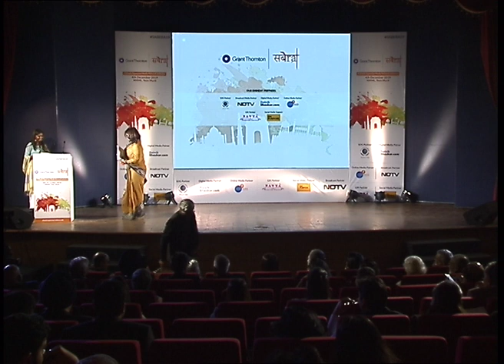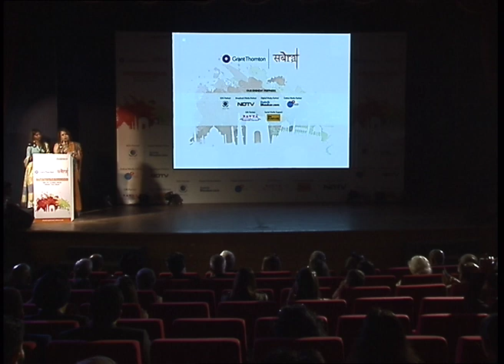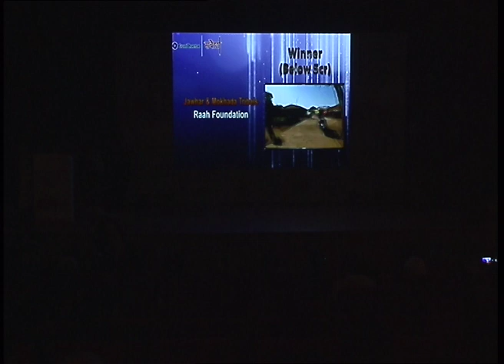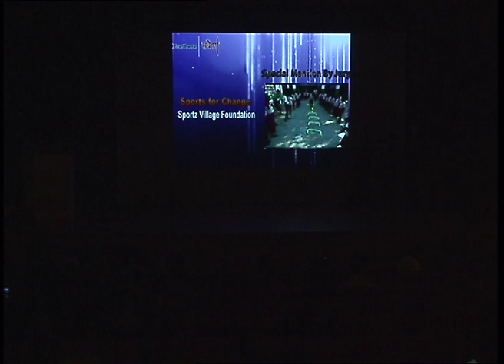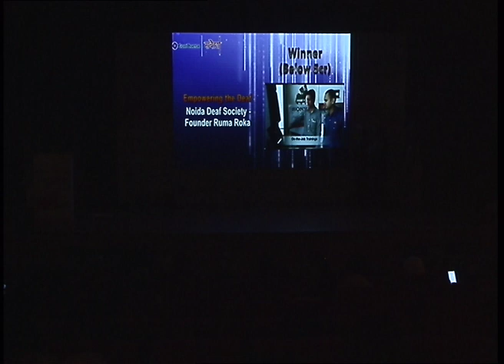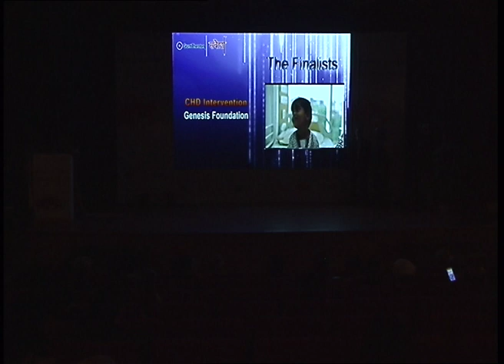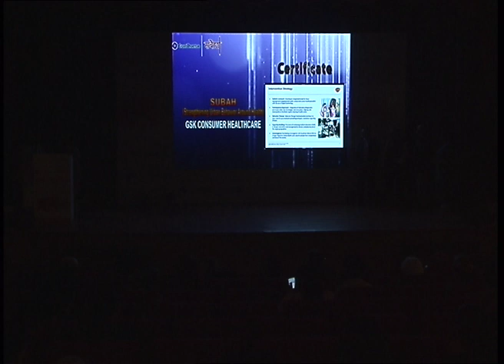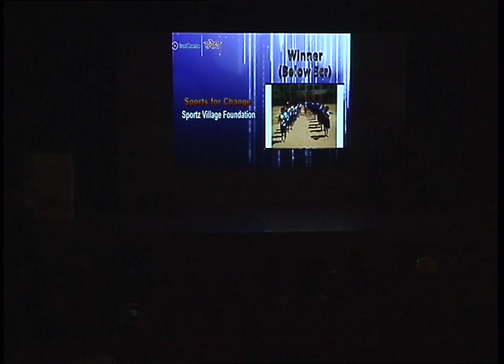SABERA19 CATEGORY A INITIATIVE AWARDS ALIGNED WITH THE SDG'S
Initiative Awards under subcategories
A1: Paryavaran (Environment)
A2: Shiksha (Education)
A3: Sashktikaran (Enablement)
A4: Swasthya & Kalyan (Health & Wellbeing)
A5: Krishi & Gramin Vikas (Agriculture & Rural development)
A6: Khel (Sports)